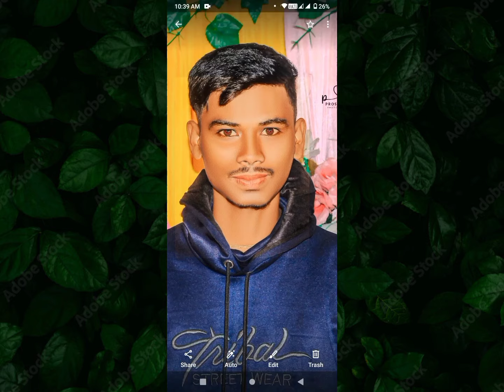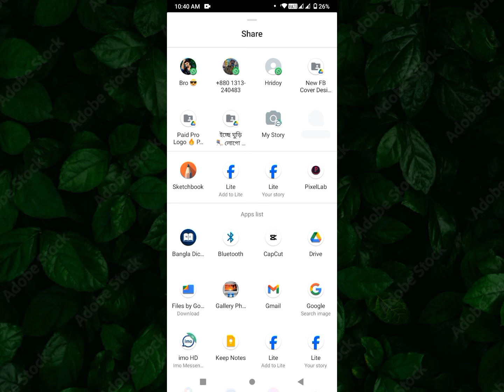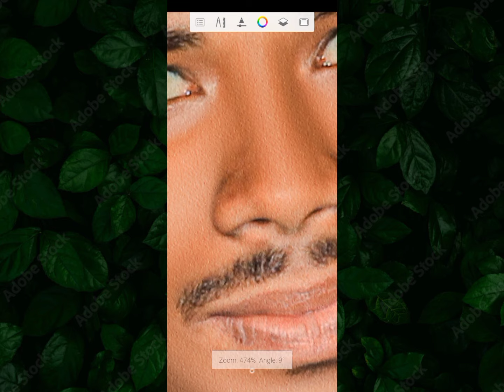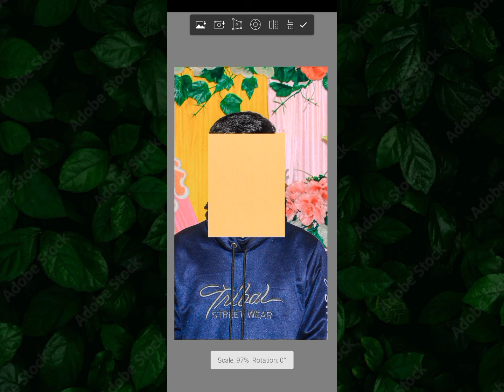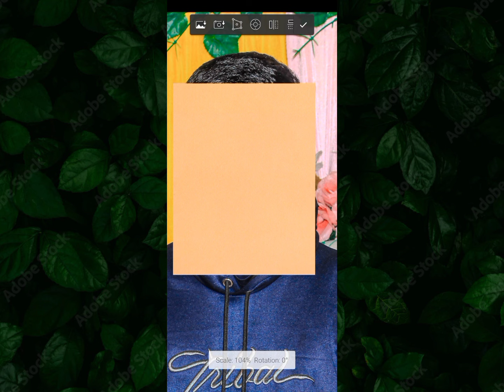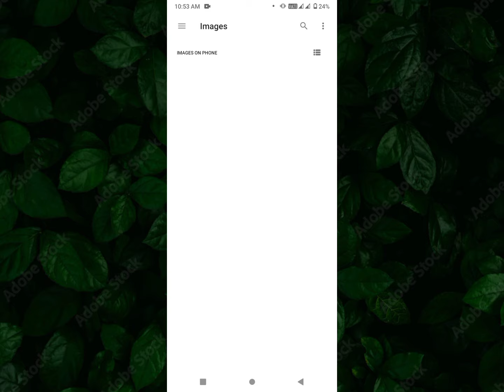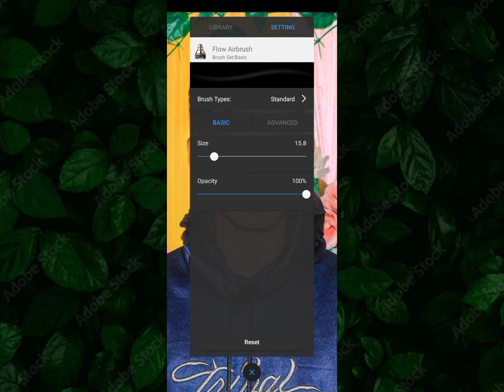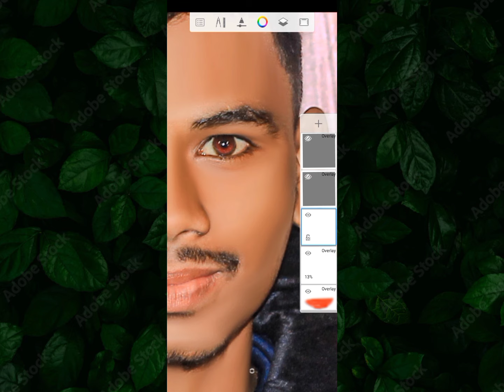একশন পেপার দিয়ে কিভাবে ছবি এডিট করতে হয় দেখুন /মোবাইল দিয়ে / বাংলা ভাষা / Prosen Editz Zone..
▶️ Complete Photo Editing Tutorial
▶️ Pc Face Smooth Mobile Diye
▶️ Action Paper diye kibabe Face Smooth korben
▶️ Face Skin Retaching Sketchbook
▶️ Lightroom Colour Greding
▶️ New Photo Editing Tutorial
▶️ Action Texture Paper Complete Photo Editing
▶️ Prosen Editz Zone
▶️ Tik Tok Vairal Face Smooth Tutorial
▶️ Action Paper tik Tok Vairal Editing